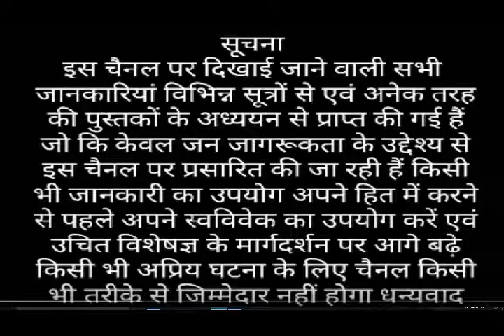झुर्रियों के लिये व्यायाम